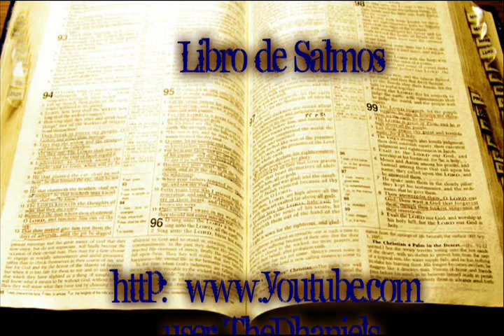Salmos 76 Reina Valera 1960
Salmos 76
76:1 Dios es conocido en Judá;
En Israel es grande su nombre.
76:2 En Salem está su tabernáculo,
Y su habitación en Sion.
76:3 Allí quebró las saetas del arco,
El escudo, la espada y las armas de guerra. Selah
76:4 Glorioso eres tú, poderoso más que los montes de caza.
76:5 Los fuertes de corazón fueron despojados, durmieron su sueño;
No hizo uso de sus manos ninguno de los varones fuertes.
76:6 A tu reprensión, oh Dios de Jacob,
El carro y el caballo fueron entorpecidos.
76:7 Tú, temible eres tú;
¿Y quién podrá estar en pie delante de ti cuando se encienda tu ira?
76:8 Desde los cielos hiciste oír juicio;
La tierra tuvo temor y quedó suspensa
76:9 Cuando te levantaste, oh Dios, para juzgar,
Para salvar a todos los mansos de la tierra. Selah
76:10 Ciertamente la ira del hombre te alabará;
Tú reprimirás el resto de las iras.
76:11 Prometed, y pagad a Jehová vuestro Dios;
Todos los que están alrededor de él, traigan ofrendas al Temible.
76:12 Cortará él el espíritu de los príncipes;
Temible es a los reyes de la tierra.